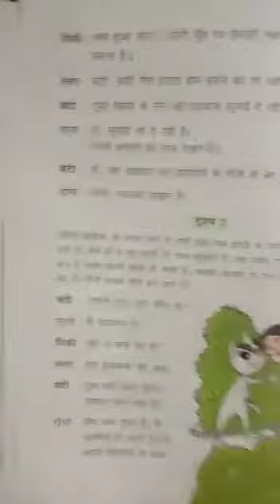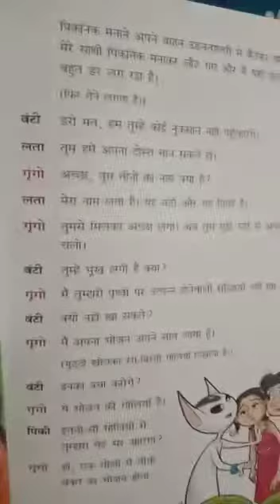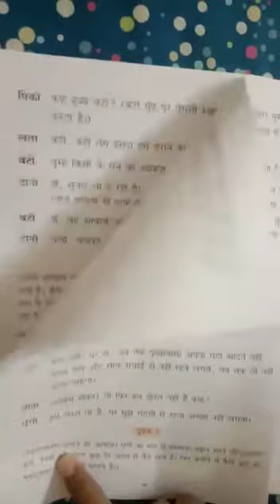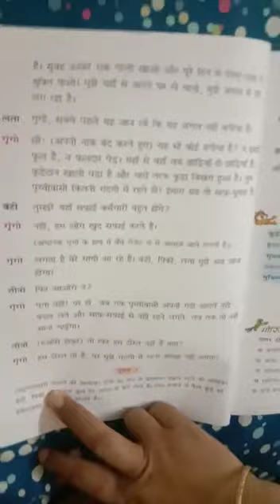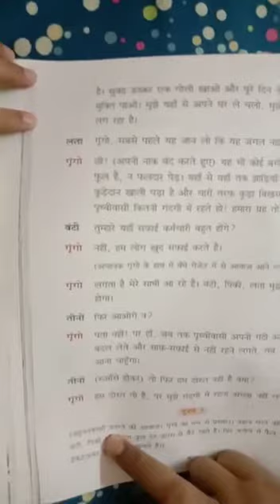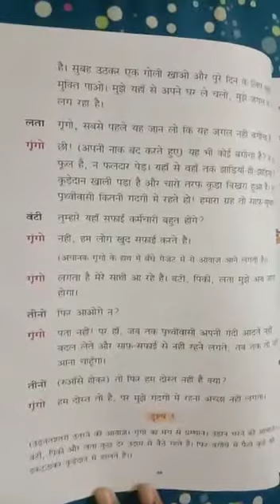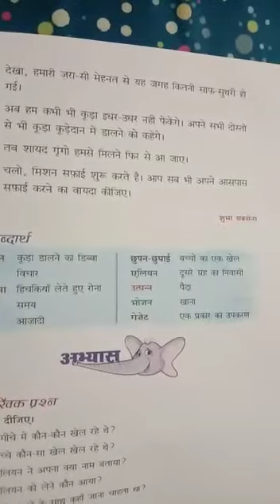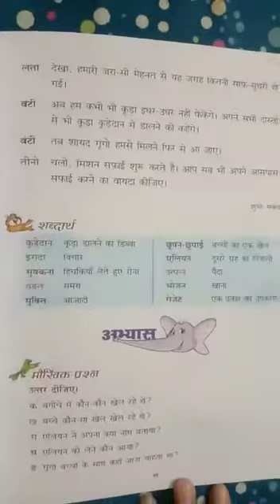Class 3rd Subject Hindi Literature Chapter 7th Topic Shirt alien ki Part 2 (vinayaka,branch)